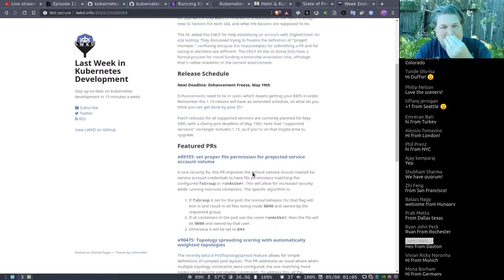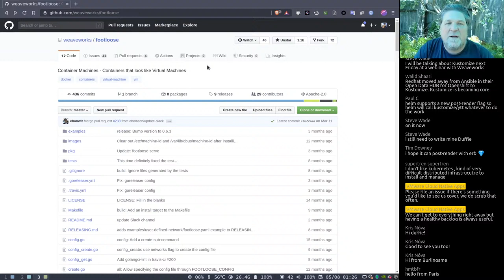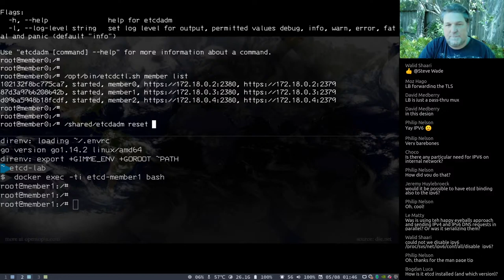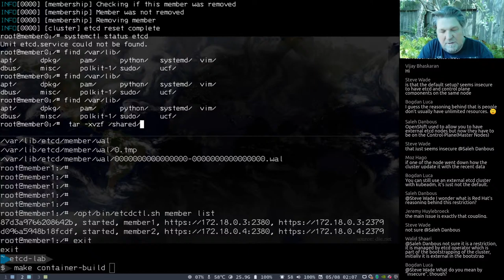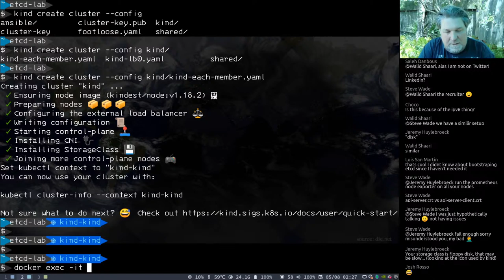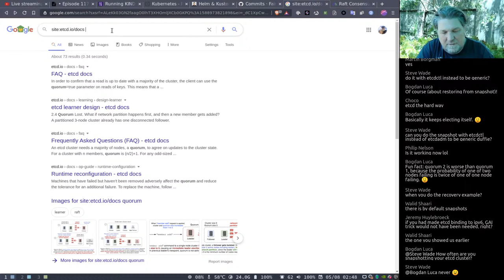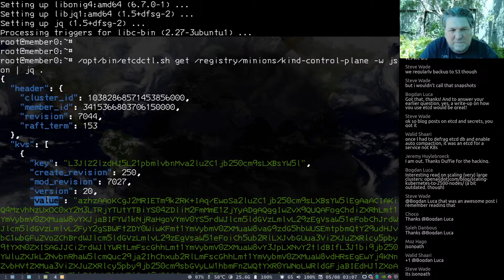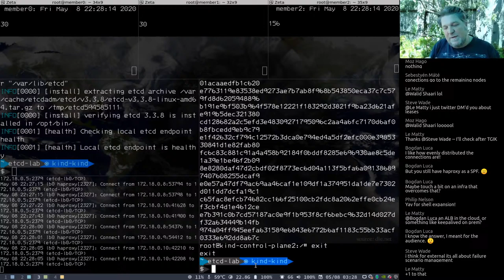TGI Kubernetes 117: Grokking Kubernetes : Etcd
Come hang out with Duffie Cooley as he does a bit of hands on hacking of Kubernetes and related topics. Some of this will be Duffie talking about the things he knows. Some of this will be Duffie exploring something new with the audience. Come join the fun, ask questions, comment, and participate in the live chat!